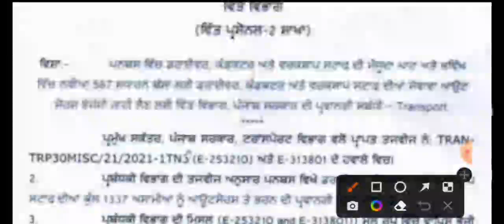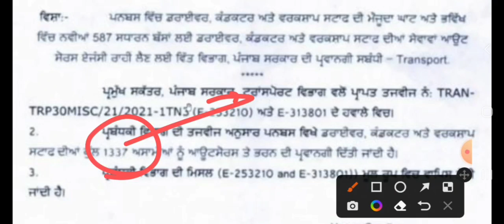PUNJAB PUNBUS BUMPER VACANCIES OUT SOON | 1337 POSTS | DOWNLOAD GILLZ MENTOR APP